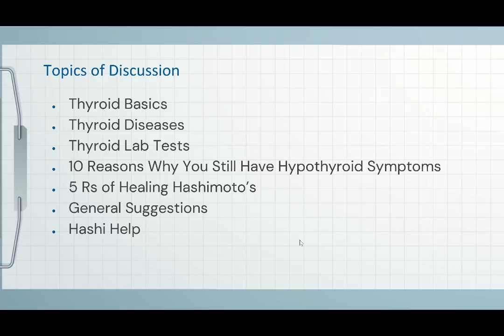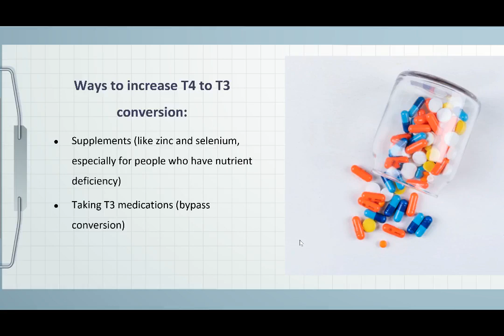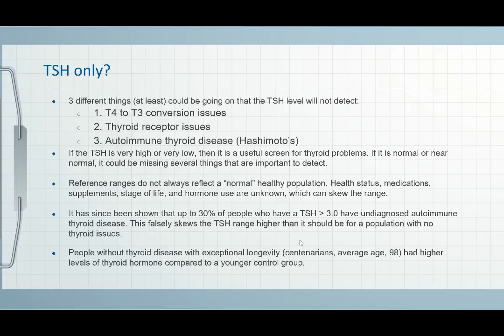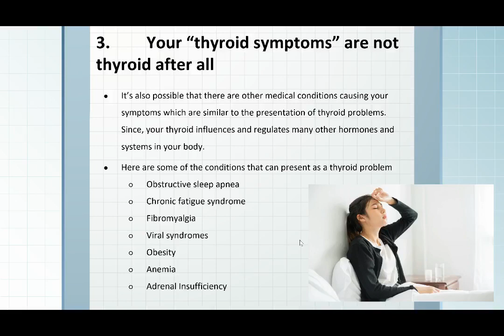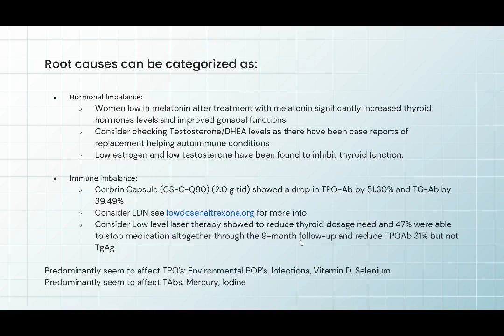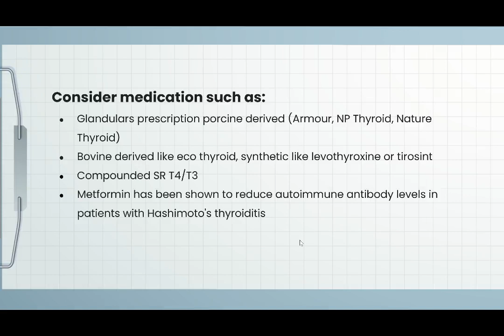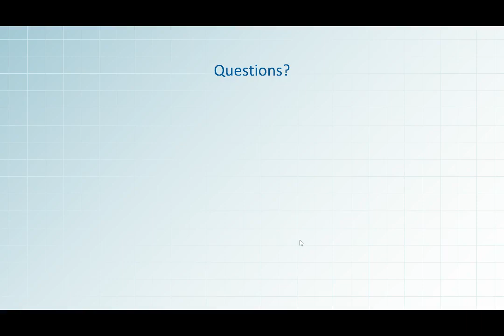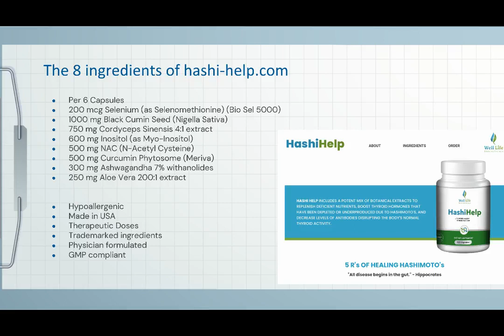It's Time To Talk Thyroid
Join Dr. Eric Ehle as he discusses all the in's and out's of thyroid dysfunction.